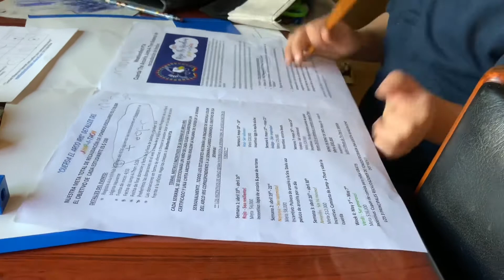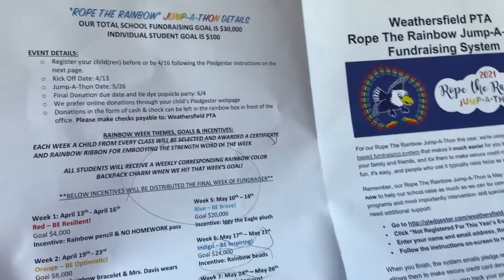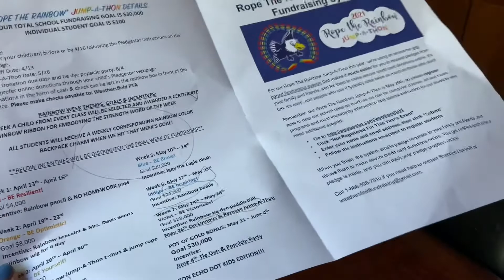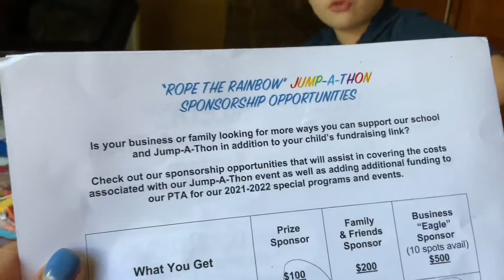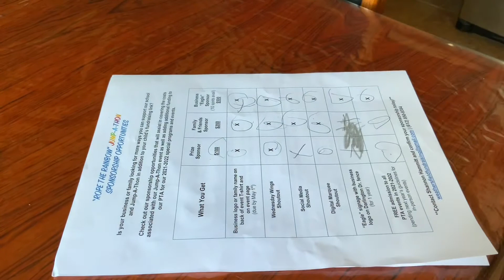Ngày cuối cùng đến lớp,Mattias rất hào hứng cho mùa hè…summer coming soon, He is so excite…